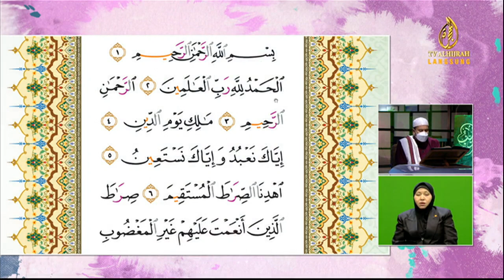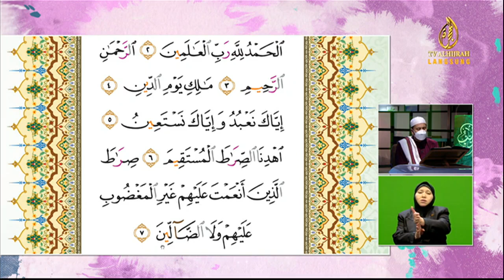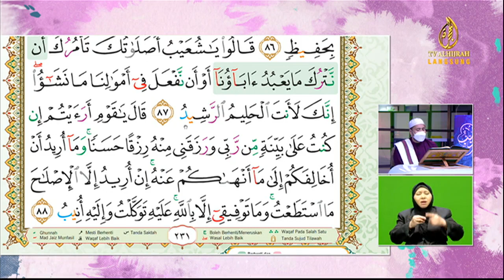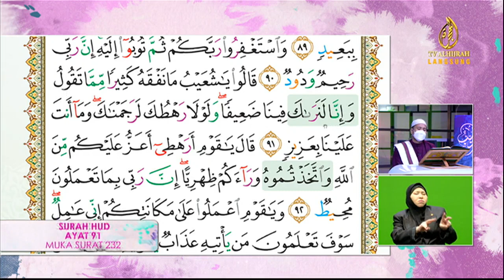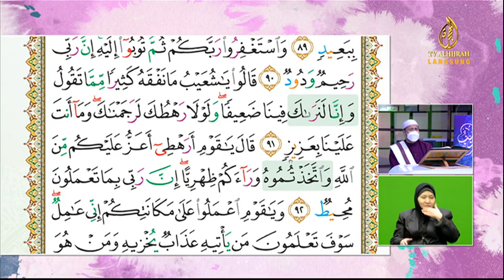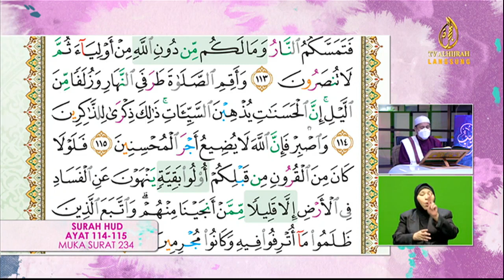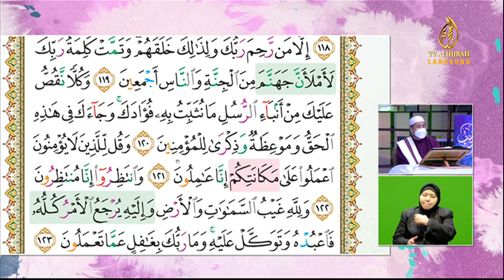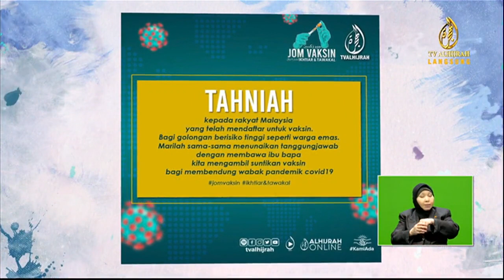03-07-2021 | Episod 321 | Ulangkaji Halaman 231-236 | Surah Hud 82-123, Yusuf 1-3 | My QuranTime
| 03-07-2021 | Episod 321 | Ulangkaji Halaman 231-236 | Surah Hud 82-123, Yusuf 1-3 | My QuranTime - TV AlHijrah

Bersama tetamu jemputan, Ustaz Mohd Shamsul Hakim Abd Samad. Pensyarah Fakulti Pengajian Quran dan Sunnah, Universiti Sains Islam Malaysia.

My#QuranTime. Baca.Faham.Amal